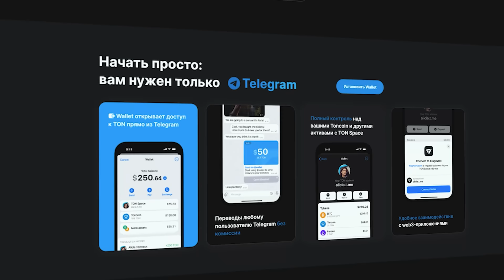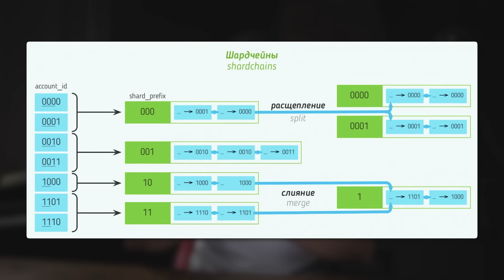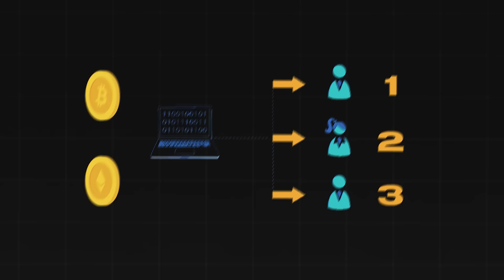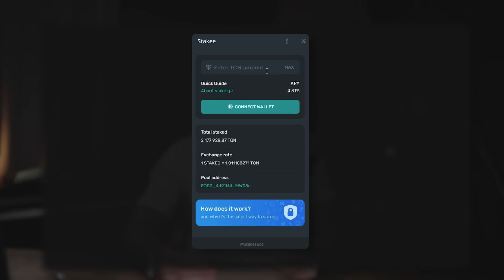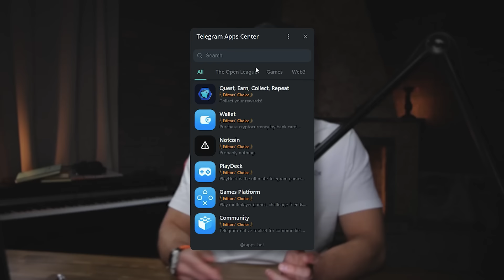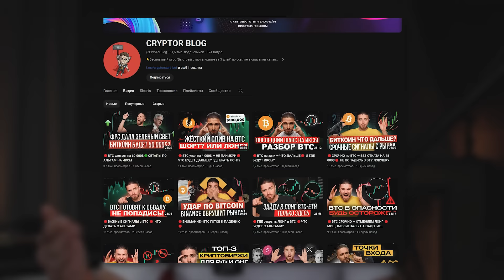🔴TON ДАСТ ИКСЫ, но есть ньюанс... TON [полный разбор]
Даст ли TON иксы? Полный разбор проекта The Open Network. В этом видео вы узнаете историю создания TON, что было с токеном GRAM и как появились TON Labs и TON Foundation.

Как работает блокчейн TON, в чем его особенность, сколько транзакций в секунду поддерживает TON и какие комиссии в сети The Open Network. Полный разбор токеномики TON, какой потенциал на рост и что не так с капитализацией TON - все это и не только разобрал в обзоре проекта.

Кто инвестировал в TON? Стоит ли покупать TON сейчас и сколько иксов он может дать. Экосистема проекта TON, какие функции у токена и почему он будет расти - сегодня в подробном разборе блокчейна The Open Network.

Полезные видео

00:00 Полный разбор TON
00:30 История создания TON
01:33 Как работает блокчейн TON?
03:12 В чем особенность The Open Network?
04:23 Команда проекта TON
04:58 Анализ токеномики TON: Будет рост?
06:04 Сколько иксов даст TON?
06:23 Ютилити токена TON
07:13 Почему TON даст иксы?
08:30 Инвесторы TON
09:17 Что не так с монетой TON?
11:48 Экосистема TON
12:40 Подведем итоги: стоит ли покупать TON?